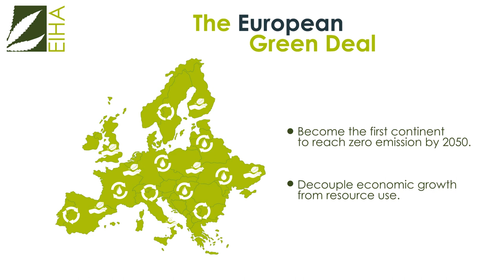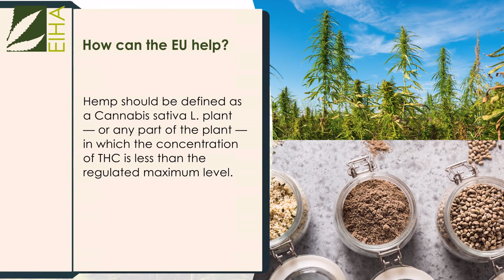Hemp: how can we achieve a Green Recovery?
The European Industrial Hemp Association (EIHA) represents the common interests of hemp farmers, producers and traders working with hemp fibres, shives, seeds, leaves and cannabinoids. EIHA’s mission is to develop a single and safe common market of high-quality hemp products, inspired by the principle of social, environmental and economic sustainability. EIHA believes in a sustainable economic model that reconciles agriculture, industry and environment. For this reason, the association promotes the development on the EU territory of local, yet globally connected value chains, capable of delivering the multiple ecosystem services that hemp has to offer.